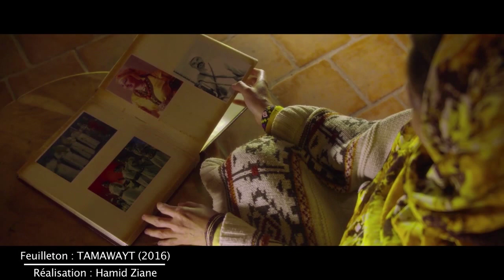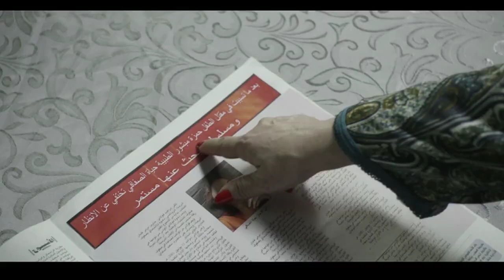Demo Reel Hamid ZIANE 2019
Démo Reel : Hamid ZIANE 2019